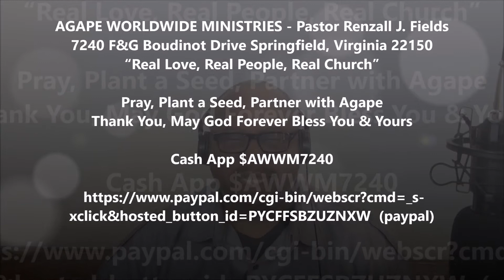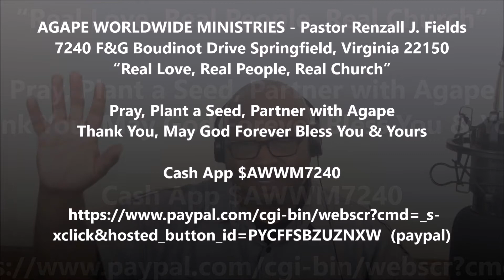NDP "We are the Lord's" Romans 14:8-9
NOONDAY PRAYER with Pastor Renzall J Fields

Tuesday, October 30, 2018 @ 12pm "We are the Lord's" Romans 14:8-9

AGAPE WORLDWIDE MINISTRIES - Pastor Renzall J. Fields
7240 F&G Boudinot Drive Springfield, Virginia 22150

Pray, Plant a Seed, Partner with Agape
Thank You, May God Forever Bless You & Yours

SUNDAYS:
Mercy Seat Intercessory Prayer 10:00 am

MORNING WORSHIP @ AGAPE  11:00 am
Auxiliary service 3:00 pm

Tuesday - Friday,  Noonday Prayer

Wednesday Night, Agape Love Bible Class 7:00 pm

Springfield, Lorton, Newington, Saratoga, Fort Belvoir
“In the HEART of your community with your community in our HEARTS”